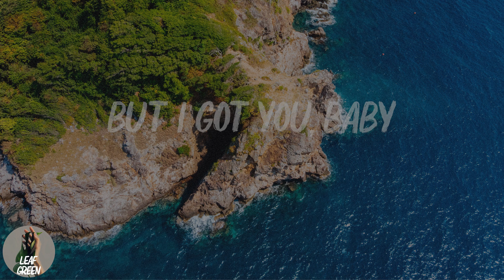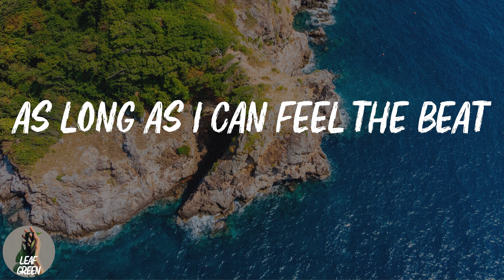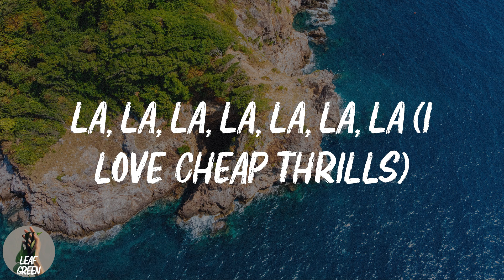Cheap Thrills (Lyrics)